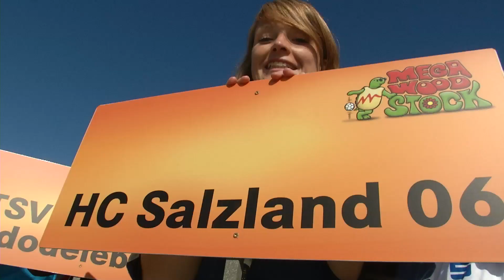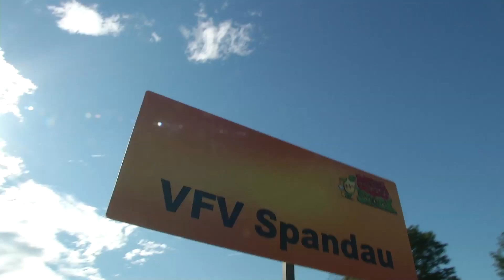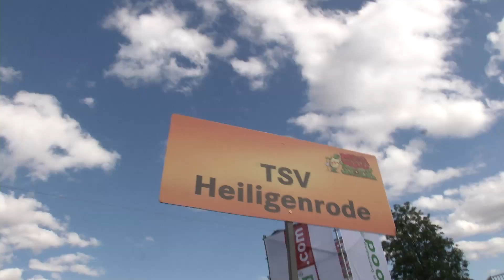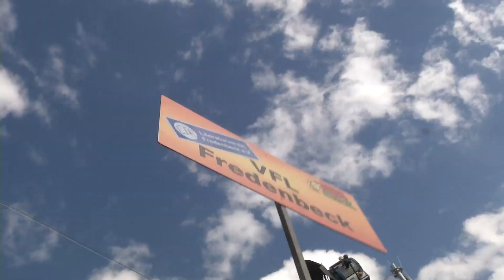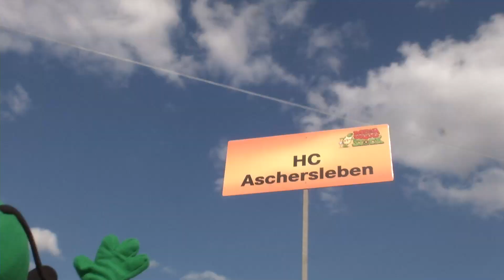megawoodstock 2015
megawoodstock in Aschersleben - Drei Tage Handball und Party
18 Mannschaften aus ganz Deutschland traten in einem einzigartigen Turnier auf den Outdoor-Handballfeldern in Aschersleben gegeneinander an. Höhepunkte waren u.a. die Begegnung der Handball-Bundesligisten SC Magdeburg vs. Bergischer HC, sowie die Auftritte von Team Kretzsche und Grit Juracks AllStar-Team. In Vorbereitung auf Megawoodstock II ( 22. – 24. Juli 2016) lassen wir die Ereignisse aus dem Vorjahr noch einmal Revue passieren und freuen uns auf alle Teilnehmer und Besucher.

Der megawood® Sportboden ist ein geprüfter, flächen¬elastischer Universalsportboden für Aktivitäten im Freien. Der witterungsbeständige Oberbelag aus massiven polymergebundenen Holzwerkstoff kommt den Tritteigenschaften von Parkett in der Halle sehr nahe und eignet sich somit für alle Ballsportarten und auch als Eventdeck.